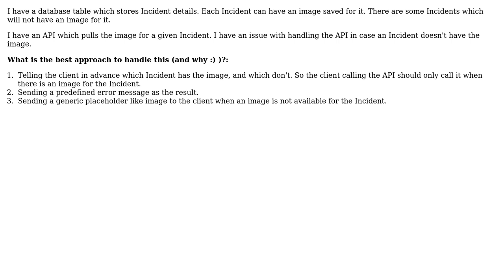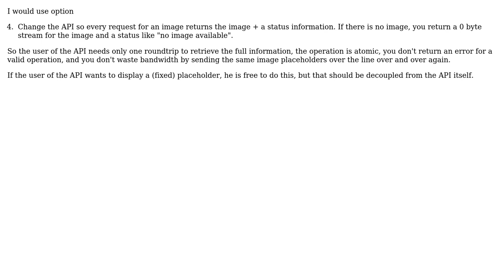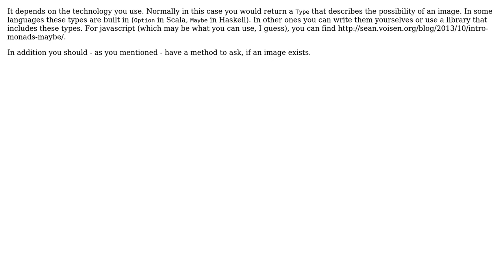Handle server-side/client-side when for showing missing information as placeholders (3 Solutions!!)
Handle server-side/client-side when for showing missing information as placeholders

With thanks & praise to God, and with thanks to the many people who have made this project possible! | Content (except music & images) licensed under CC BY-SA | Music | Images & others | With thanks to user valenterry user Nerdroid user MetaFight user manas user Doc Brown and the Stack Exchange Network Trademarks are property of their respective owners. You are responsible for your own actions.